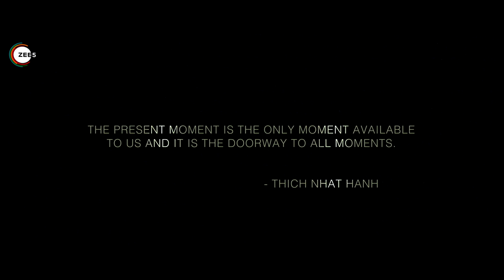Khudbudi | Official Trailer | Serena Walia, Suksha Gupta, Heeba Shah | Zee5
Manorama is leading a happy life in a small town of Bihar. All her life she has harbored only one dream of becoming a  writer who writes something that touches humanity. Finally, after acquiring a job at a news publication in Patna, she  begins her journey, but the sudden death of her entire family leaves Manorama in a very dark space mentally.  She starts hallucinating about a ten years old girl, khudbudi, she has never met. Everyone suggests her not to trust what  she sees or hears but Manorama decided to see what happens if she listens to Khudbudi. And with this unique interaction  with Khudbudi, Manorama learns a secret about time and human connection with mother nature that leads her to her  true destiny.

Written,Directed & Produced by Kumar Ritu Raj

Star cast of Khudbudi:
Serena Walia : Manorama
Heeba Shah : Doctor Aparna
Suksha Gupta : Khudbudi

=EDITOR
PARAG TURALKAR
MANNU THAKUR

=CINEMATOGRAPHY
HITEN JOSHI

= PRODUCTION DESIGNER AND CASTING
KUMAR RITU RAJ

= COSTUME DESIGNER
SHALINI GUPTA

= EXECUTIVE PRODUCER
KUMAR RITU RAJ
SNEHA LAL

SANIDHYA

=LINE PRODUCER
KUMAR RITU RAJ
MANINDRA KUMAR

=PUBLICITY DESIGN
PRATIM SHANKAR

= DI COLORIST
TUSHAR
FUTURE WORKS STUDIO MUMBAI

= VFX SUPERVISOR
ABHISHEK

DIT
SHREEJIT NAIR

STORY,SCREENPLAY AND DIALOGUES
KUMAR RITU RAJ

LOCATION SOUND( PATNA)
KARTIK TUTEJA

LOCATION SOUND (MUMBAI)
TUSHAR LATA GAIKWAD

Supporting Cast -

FATHER = NILESH MISHRA
MOTHER = MEENA DEVI
BOSS =SUMAN KUMAR
BOYFRIEND = RAAS RAAZ
BROTHER = SAURABH SAFARY

FRIEND = PRITI
CROWD 1= ARUN
CROWD 2 = ABHISHEK
CROWD 3 = ROSHAN
CROWD 4 = RAHUL
CROWD 5 = MONI

BIHAR UNIT

ASSOCIATE CINEMATOGRAPHER= GAGANDEEP SINGH GAGGU
FOCUS PULLER= AMEYA KALE
ASSISTANT DIRECTOR = RAGHU ROMEO
ASSISTANT PRODUCTION DESIGNER AND SONG PAINTINGS = KRISHNA
ADR STUDIO = MUKTA ARTS
ADR SUPERVISOR = SANIDHYA BOHRA
ADR ENGINEERS = ROHAN DEEP SAXENA
NIKHIL GOKHALE
SOUND EDIT = SANIDHYA BOHRA
SOUND DESIGN = SANIDHYA BOHRA
SOUND MIXING = SANIDHYA BOHRA
POST PRODUCTION FACILITIES = MUKTA ARTS
FOLEY RECORDING STUDIO = ARADHANA SOUND SERVICE
FOLEY ARTIST = KARNAIL SINGH
SAJJAN CHOWDHRY
R GUPTA

FOLEY RECORDING AND EDITING = VARUN VISOI
CAMERA ATTENDANT = SURESH PRAJAPATI
DAVENDRA NAMDEV
RAMKESH SHAHNI
PATNA LIGHTS = SUNITA ENTERTAINMENT
PATNA LIGHTMAN = RAKESH YADAV
MUNNA KUMAR
MAHESH KUMAR
UDAY SINGH

MUMBAI LIGHTS = WHISITLING WOODS LIGHTS
MUMBAI LIGHTMAN = ATMARAM PAWAR
SANTOSH SURVE
SUBAL PANDE
RAVINDRA ANGRE
PAPU KALEKAR
GANESH PAWAR

RAVI NAWALE
SURAJ SHARMA
SHIVAJI
ARVIND MANJEREKAR
BOOM OPERATOR = RINKU UPADHAYAY ( PATNA )
MOHAN UPADHAYAY ( MUMBAI )
DUBBING ARTIST = BURKHA = DR APARNA
KRUTARTH = ANIRAJ
PRADEEP VAJPAYEE = CORPSE INCHARGE
ANKUR = GOLU
HARNAM = NAVNEET
PARESH KAMDAR = FATHER

MUMBAI ARTIST MAKE UP = AYASH

CATERING = SHALINI GUPTA,MEENA DEVI AND TEAM.
SPOT BOY
SUNIL
PANKAJ
JYOTI